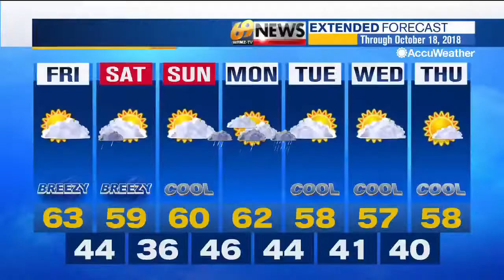69 News afternoon NETCAST for 10/12/18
Here's a look at our top stories this afternoon: Lehigh Valley Jewish community mourns death of Mark Goldstein; Man killed, 4 injured in Whitehall crash; Some Berks residents still under boil water advisory. For more, watch 69 News or go to WFMZ.com